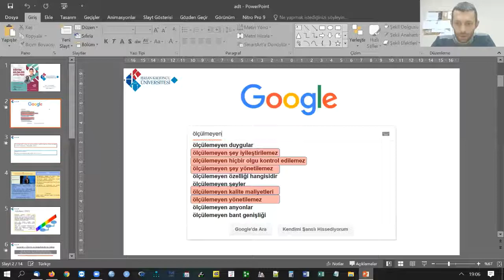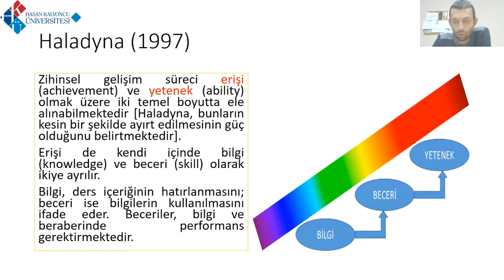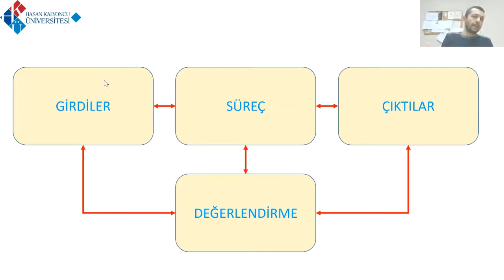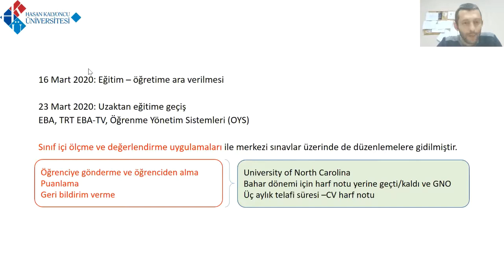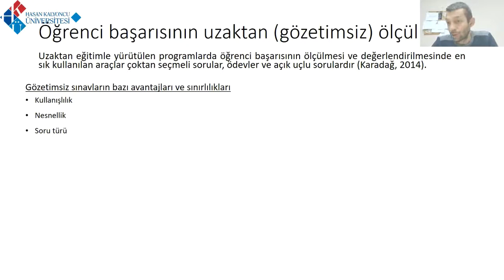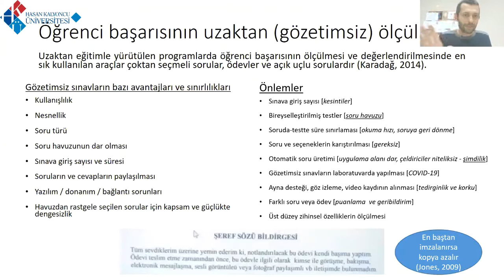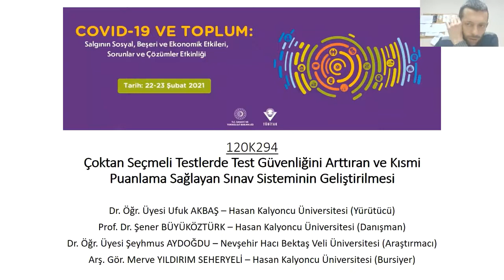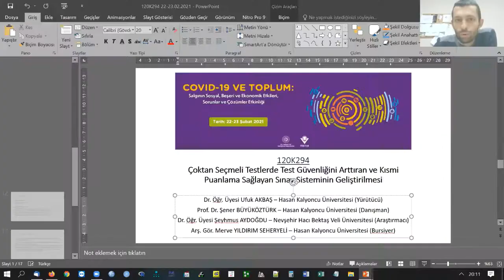Eğitimde Ölçme ve Değerlendirme- Doç. Dr. Ufuk AKBAŞ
ADA 2021 Kış Dönemi Eğitim Bilimleri Atölyesi 10. Hafta: Eğitimde Ölçme ve Değerlendirme- Doç. Dr. Ufuk AKBAŞ